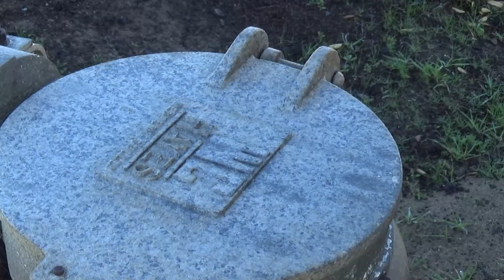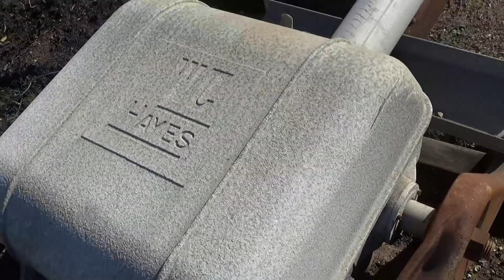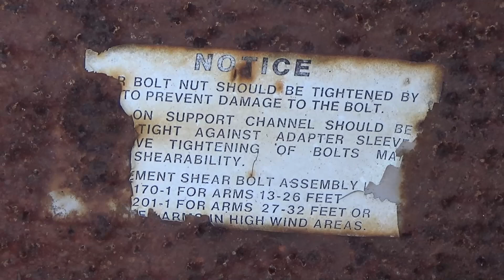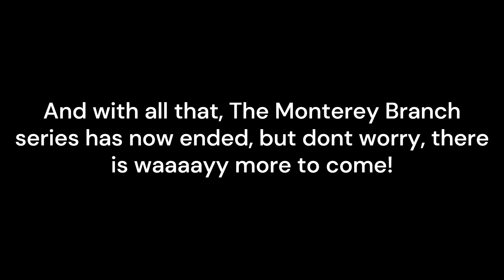Abandoned Railroad Crossing, Sand City, CA (Monterey Branch)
When I first got to this crossing, I was rather disappointed to find no signals. As I walked over to the relay case, I was shocked to find one of the signals lying there on its side, It had been removed apparently and not hit by a car. This might be the fate for the other signals on this line, and hopefully someone local rescues them.